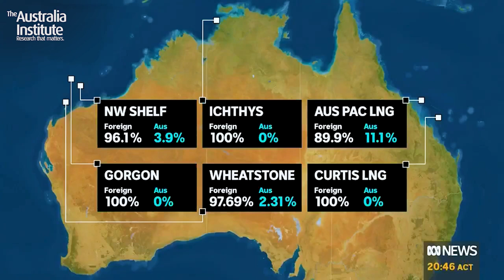LNG Export Companies 95.7% Foreign Owned | Mark Ogge on The Business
"We've got an unprecedented energy crisis, and at the same time these companies are exporting large amounts of LNG to the international spot market to take advantage of the really high prices, and then Australian customers have to compete with those export prices. So the companies make windfall profits and then 95.7% of those profits are flying directly overseas.

"So what you've got is basically a direct transfer of wealth from Australian households and businesses who are having to pay these exorbitant prices for energy to the overseas owners of these LNG companies."

- Mark Ogge, Principal Advisor, Climate & Energy Program, on ABC's The Business

Originally aired 13th June 2022.